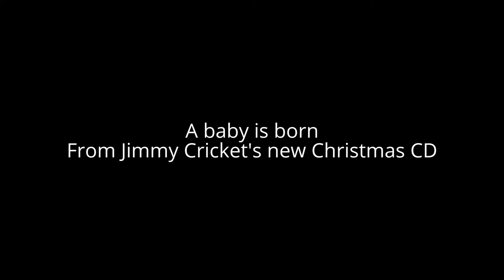Jimmy Cricket Christmas CD - sample from track 6